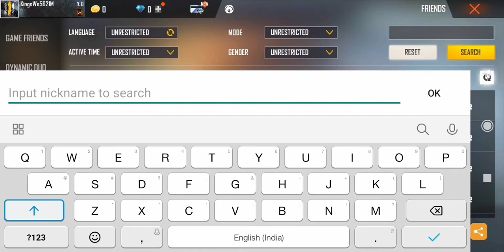my id ban i mis you my id 😭😭😭😭😭😭😭😭😭